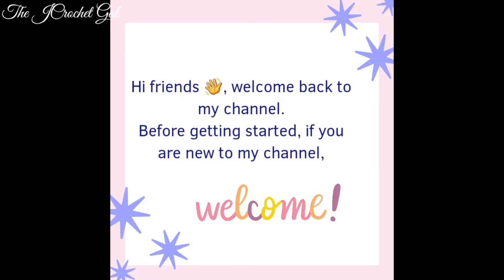How to make a Tassel | How to make a yarn Tassel | Tassel making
Hi friends,
Assalamu alaikkum,